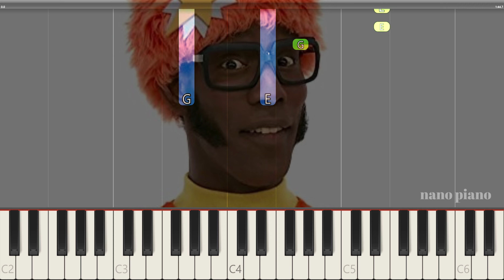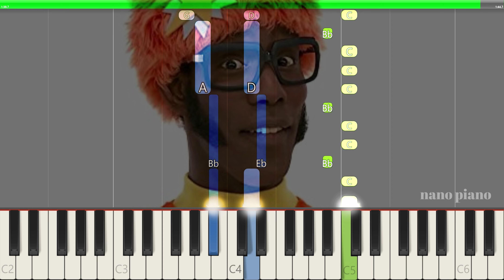How To Play Yo Gabba Gabba Bananas Rice Applesauce Toast On Piano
If you want to learn how to play "Bananas Rice Applesauce Toast" on Piano, this tutorial is for you!

About:
In this video learn how to play Bananas Rice Applesauce Toast on piano using this Easy Piano Tutorial.